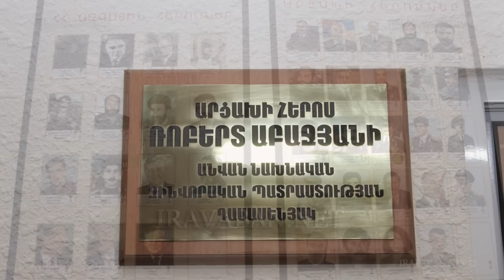Ռոբերտ Աբաջյանն այսօր կդառնար 20 տարեկան